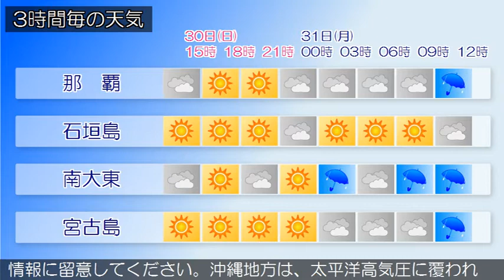2020/08/30 沖縄地方の天気予報 昼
沖縄本島地方では、３１日にかけて発達した積乱雲の下での落
雷や突風、急な強い雨に、沿岸の海域ではうねりを伴う高波に
注意してください。また、３１日明け方から北東の風が強まる
見込みです。台風第９号は、３０日９時にはフィリピンの東で
ほとんど停滞していますが、今後北上して、３１日から９月１
日にかけて沖縄地方に接近する見込みです。今後発表する気象
情報に留意してください。沖縄地方は、太平洋高気圧に覆われ
ておおむね晴れています。